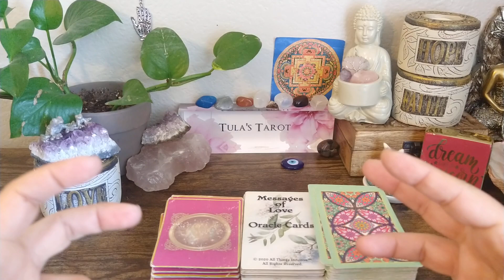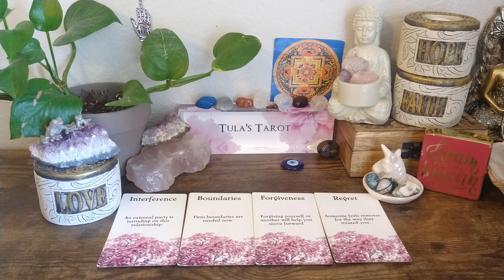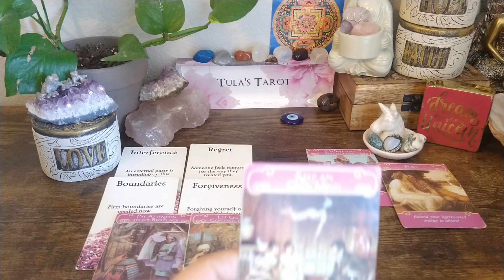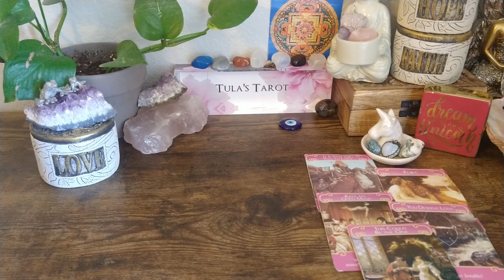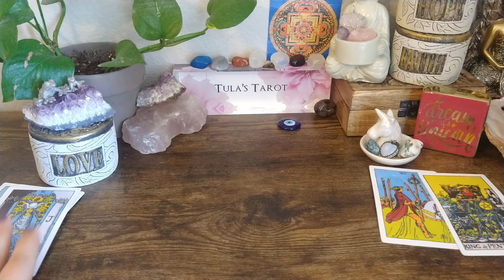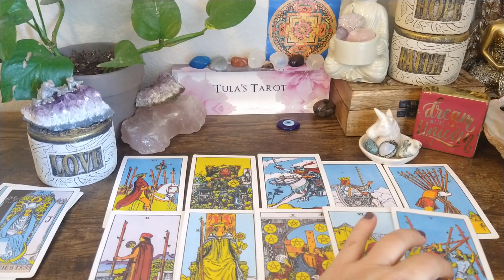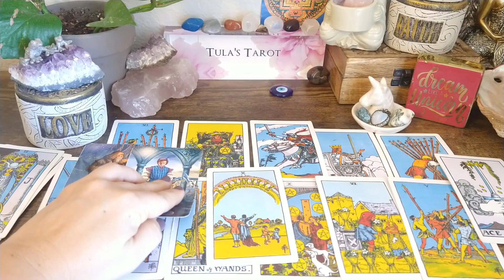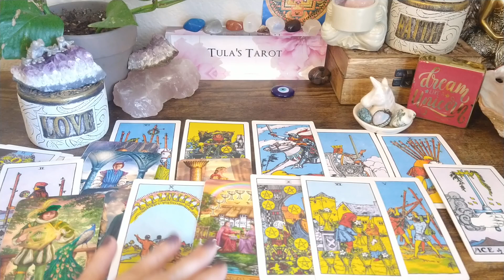ARIES ♈ CUTTING CHEATER LOOSE - YOU DESERVE BETTER & IT'S HEADING YOUR WAY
Welcome ARIES ♈

Enjoy the messages that came through in your mini love reading! Energy end up just as fierce and fiery as you!

Let's take a look, shall we?! 🔮🧐

Remember to only take what resonates.

As Always, Stay Well & Stay Blessed 🙏
💕 Tula's Tarot🧿